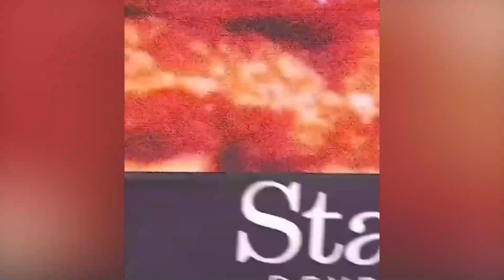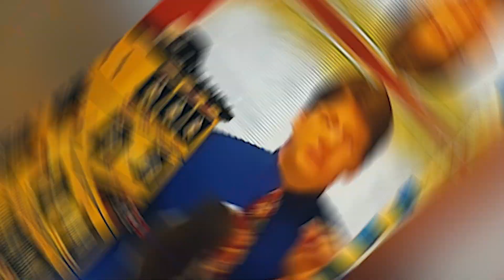CAT INVASION! Best CAT VIDEOS 2024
I'll be making more fun videos,